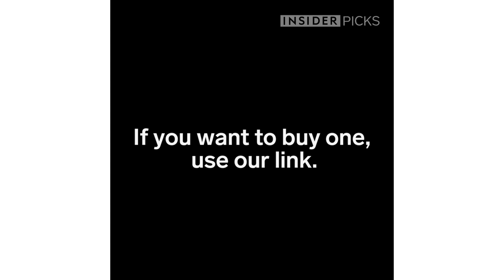You can now bake mini pizzas right at your dinner table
The Pizzarette oven lets you bake pizzas right at your dinner table and customize your meal. It cooks in less than 10 minutes! Want to buy one?